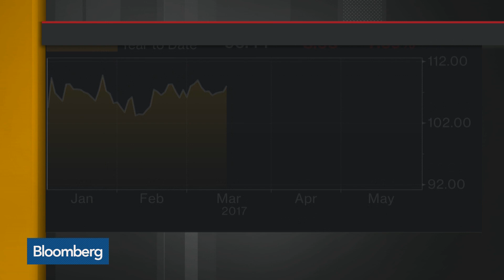Matus Says Haircuts, Not Cars Show U.S. Economic Health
Jun.01 -- Drew Matus, chief market strategist at MetLife Investment Management, explains why you need to watch the everyday activities of consumers to gauge the health of the U.S. economy. He speaks on "Bloomberg Daybreak: Americas."